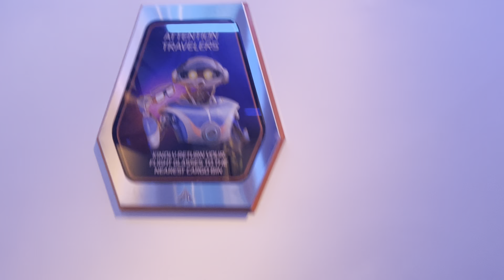Star tours the adventure continues Disneyland September 2022